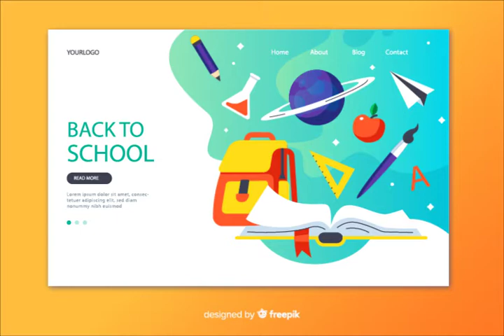back to school